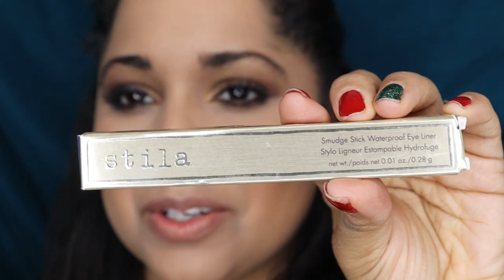Forever21 Closing Sale Makeup Haul | Announcement about my channel!| Glamorous Lexona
Hi Glamorous Gals!

Just wanted to share with you some of the Products I found at Forever 21. I also wanted to let you know about my channel and new beginnings for the year 2020 God Bless and Love you all!